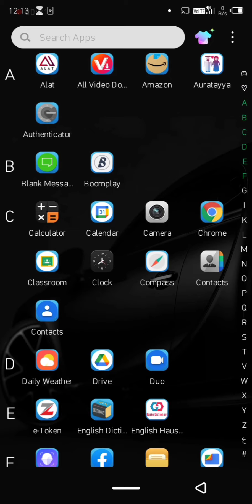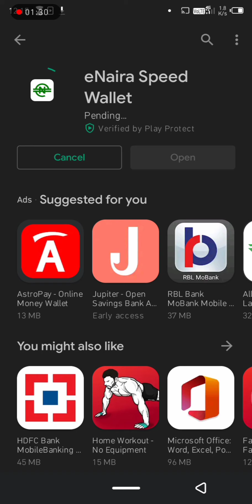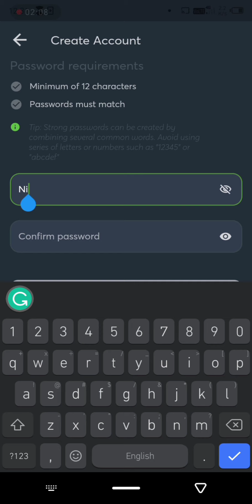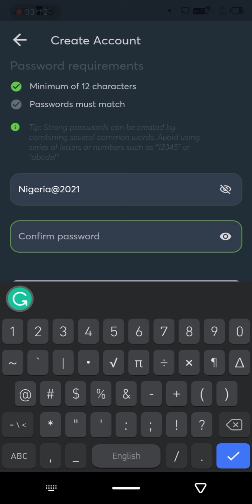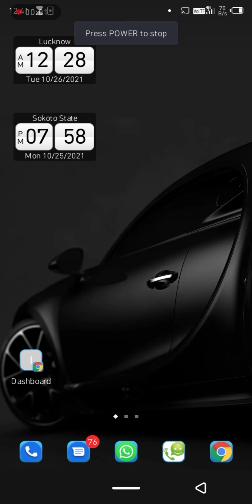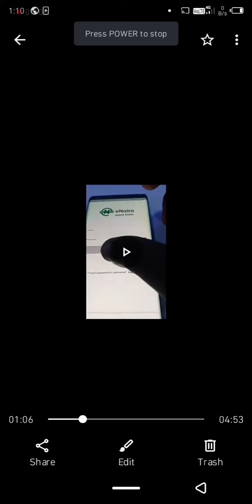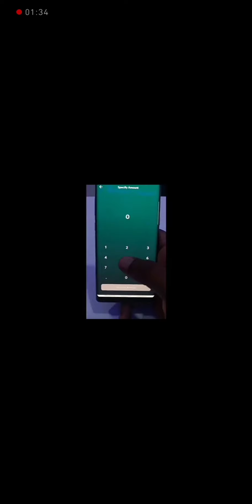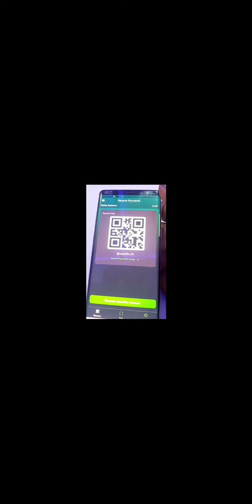𝗕𝗮𝘆𝗮𝗻𝗶𝗻 𝗲𝗡𝗮𝗶𝗿𝗮 𝗱𝗮 𝗛𝗔𝗨𝗦𝗔 PART1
𝗕𝗮𝘆𝗮𝗻𝗶𝗻 𝗲𝗡𝗮𝗶𝗿𝗮 𝗱𝗮 𝗛𝗔𝗨𝗦𝗔 Enaira hausa nigeria digital currency hausa Arewa north CBN HAUSAWA AREWA ENAIRA  HAUSA